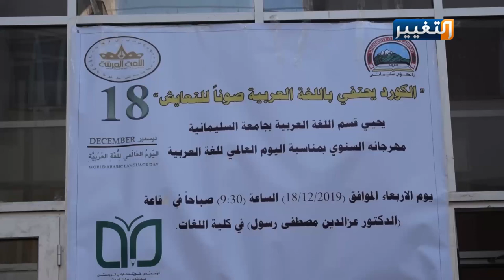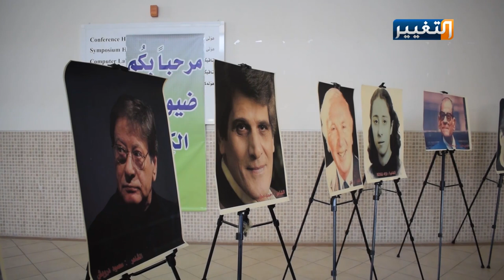جامعة السليمانية تحتفل باليوم العالمي للغة العربية | تقرير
حفظا للتعايش السلمي.. احتفلت جامعة السليمانية بيوم اللغة العربية، واقامت مهرجانا يهدف الى تقوية العلاقات التاريخية والثقافية بين القوميتين العربية والكردية.
الدكتورة نيان نوشيروان فؤاد – أستاذة جامعية
الدكتورة كورددونيا أحمد – أستاذة جامعية
الدكتور إسماعيل برزنجي – أستاذ جامعي
نيكار أنور حمه سعيد – أستاذة جامعية
تقرير : عدنان الجاف